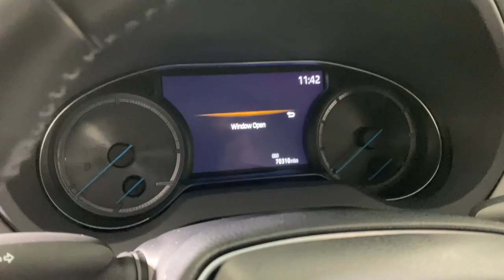2021 Toyota Venza Easton, Allentown, Bethlehem, Phillipsburg and Stroudsburg PA T58107A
Celestial Black Used 2021 Toyota Venza XLE available in Easton, Pennsylvania at Koch Toyota. Servicing the Allentown, Bethlehem, Phillipsburg and Stroudsburg PA area.

Koch Toyota
3816 Hecktown Rd

ONE OWNER INCLUDES PREPAID MAINTENANCE AND KOCH 33S EXCLUSIVE UNLIMITED TIME/100000 MILE POWERTRAIN WARRANTY AWD ABS brakes Active Cruise Control Alloy wheels Apple CarPlay/Android Auto Auto High-beam Headlights Electronic Stability Control Exterior Parking Camera Rear Front dual zone A/C Garage door transmitter: HomeLink Heated 3-Spoke Leather Steering Wheel Heated Front Bucket Seats Heated front seats Illuminated entry Low tire pressure warning Memory seat Navigation System Power driver seat Power Liftgate Remote keyless entry Steering wheel mounted audio controls Traction control Ventilated Front Seats. Celestial Black 2021 Toyota Venza XLE AWD Continuously Variable (ECVT) 2.5L 4-Cylinder DOHC 16VbrbrRecent Arrival! 40/37 City/Highway MPG